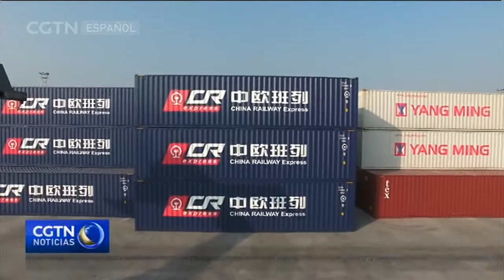El primer tren de mercancías procedente de Reino Unido arriba a la ciudad china de Yiwu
La Corporación Ferroviaria de China ha anunciado que el primer tren de mercancías procedente de Reino Unido ha llegado a la ciudad oriental china de Yiwu.

El tren, procedente de Londres, viajó más de 12.000 kilómetros durante 19 días y pasó por siete naciones. La ciudad de Yiwu es un importante eje de las ventas al por mayor de pequeños productos de consumo. La capital británica es la decimoquinta ciudad europea en sumarse a la red de servicios ferroviarios de mercancías desde y hacia China.

El primer tren de mercancías chino con destino a Reino Unido llegó a Londres en enero. Este servicio se implementó con el objetivo de fortalecer los lazos comerciales en el marco de la iniciativa china de la Franja y la Ruta. El país asiático dispone actualmente de servicios de trenes de mercancías a 28 ciudades europeas. Desde marzo de 2011 se han realizado más de 3.500 viajes, cifra que ascenderá hasta 5.000 para 2020.